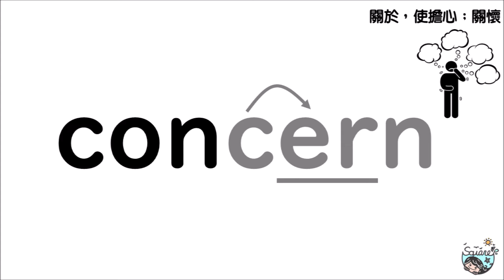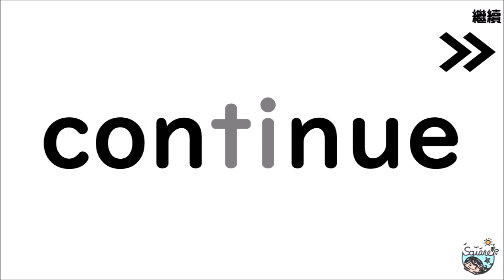國中小進階800單 分色拼讀單字本 第10頁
136-150
國中小進階800單字，每集共15個單字，單字分色提醒拼讀順序，提示線提醒發音規則，中英對照，真人單字發音